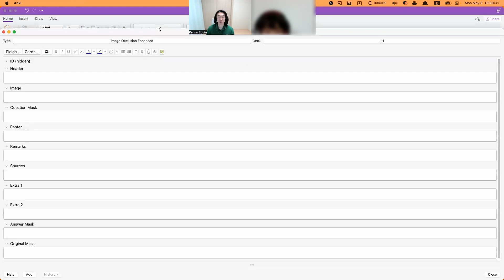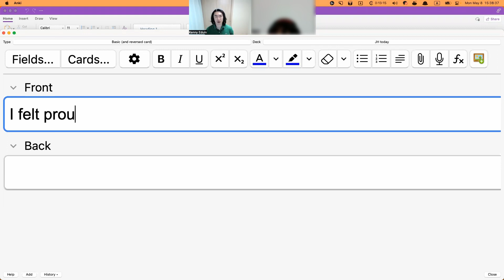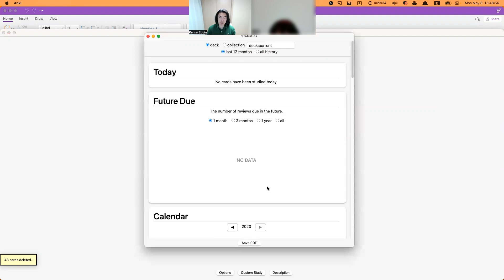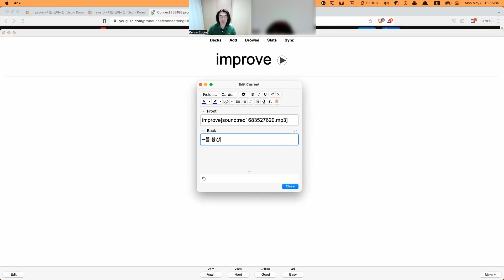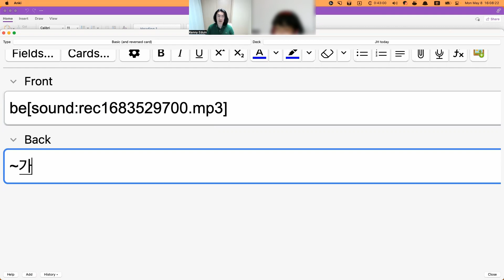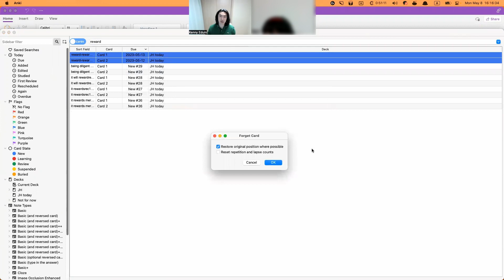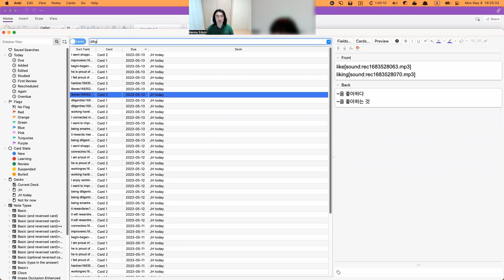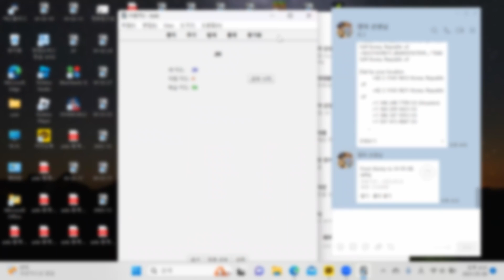JH class 05 08